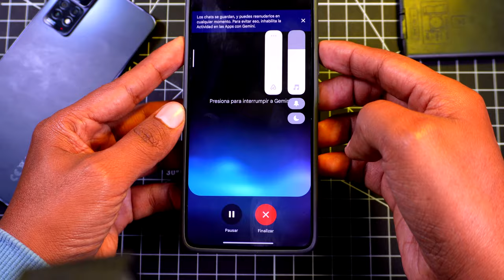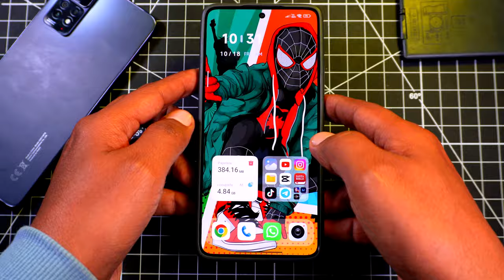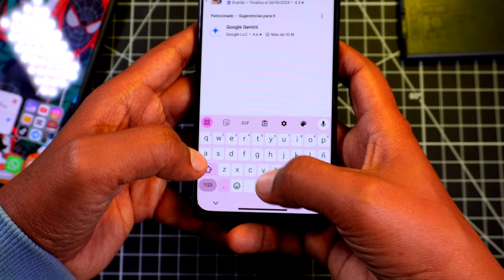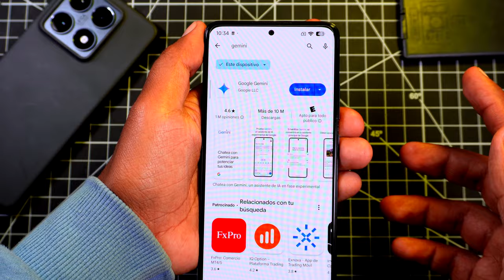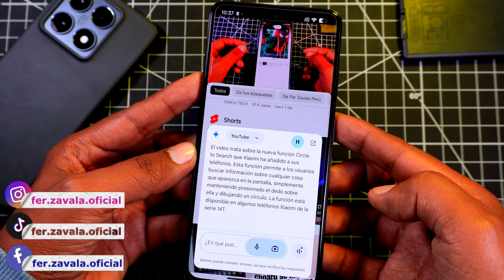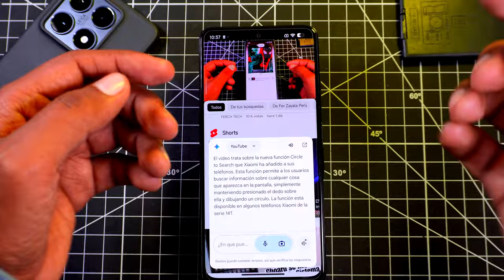Gemini - LA Nueva IA para tu Android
Gemini está actualizando y ahora puede sostener una conversación contigo de manera bastante fluida, recuerda que también puedes probar Gemini Live de Google ahora mismo, ya que está disponible de manera gratuita.